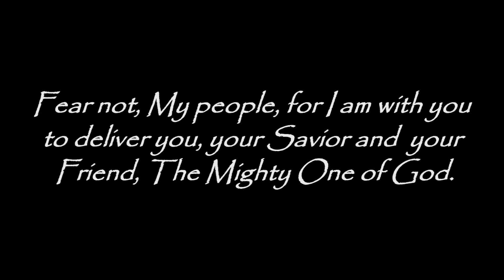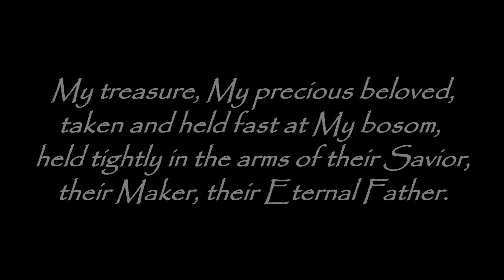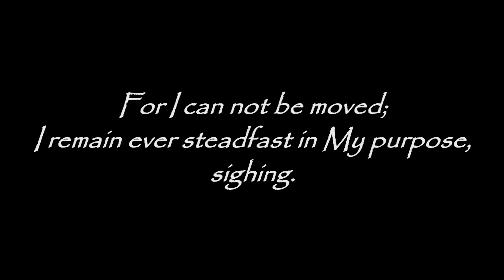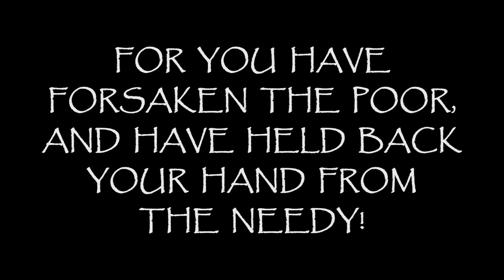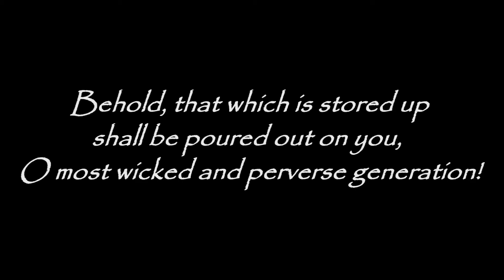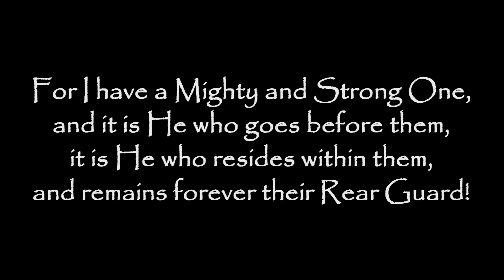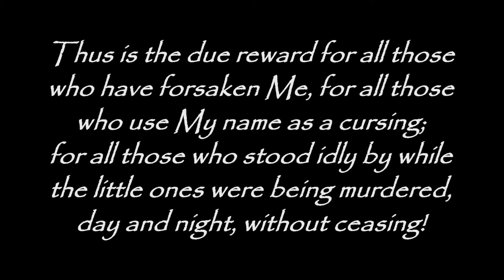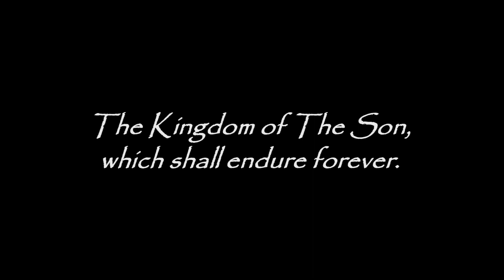PROPHECY: "JUDGEMENT AND HARVEST" - Men and Women of These United States, Hear The Word of The Lord